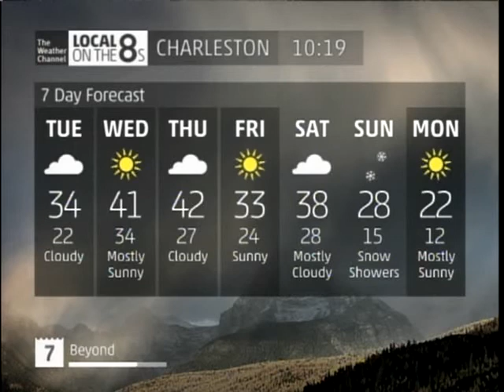Weather bulletins graphic returns?